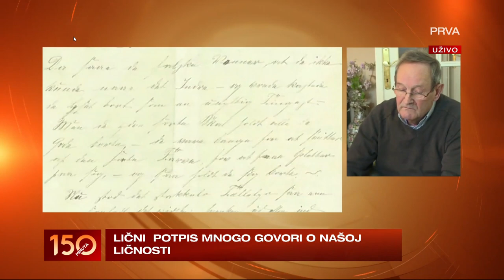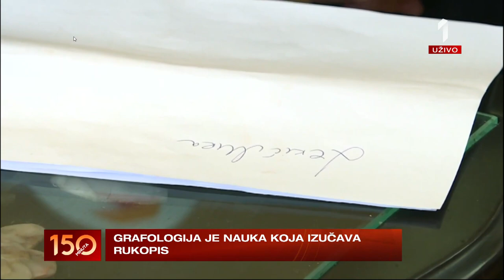150 minuta TV Prva Jovan Krstić Grafologija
Jovan Krstić, najpoznatiji srpski grafolog, analizira rukopis uzivo u emisiji 150 minuta na TV Prva
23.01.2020